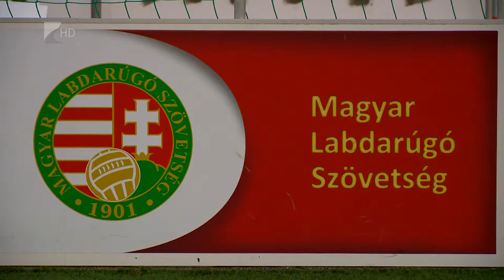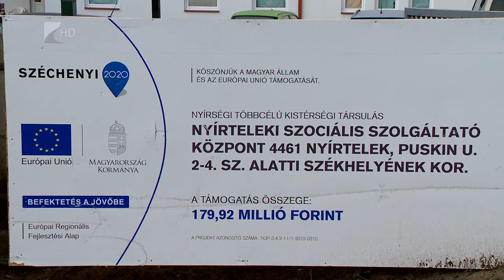Intézményi felújítások - Kölcsey Tv